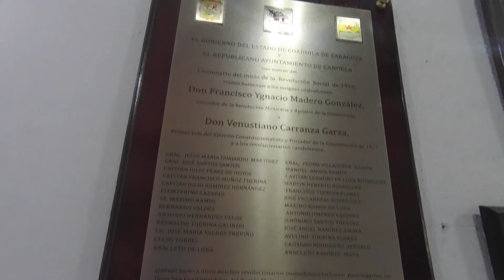My Travel to Candela Coahuila Mexico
Cheers.

Thx Ben Brown for inspiring me to do this vlog in particular